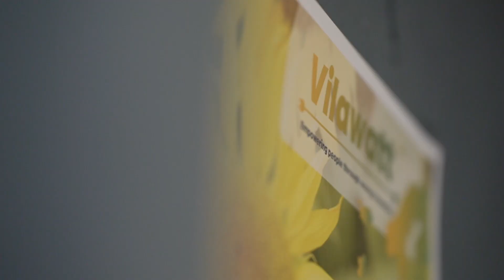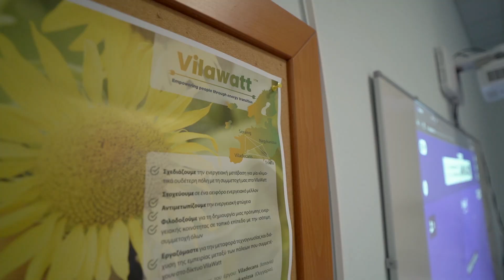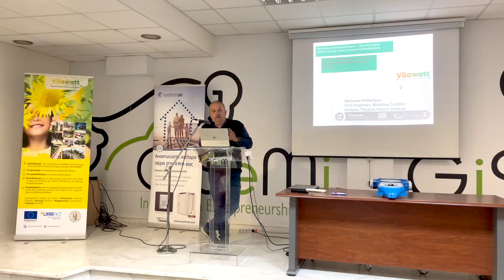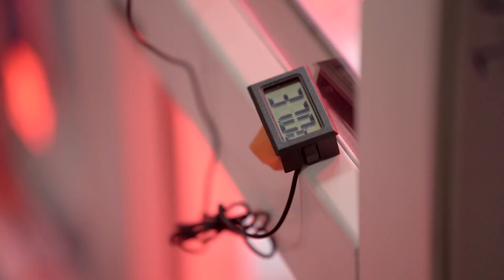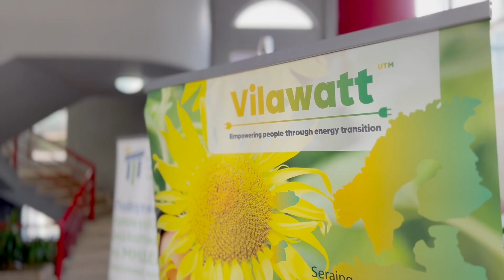UTM Vilawatt - Τρίκαλα 2021